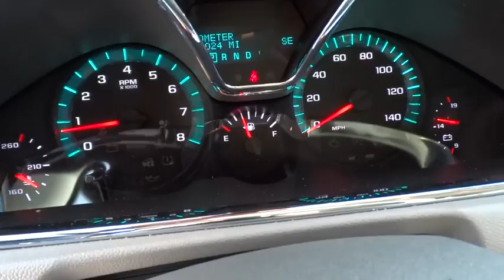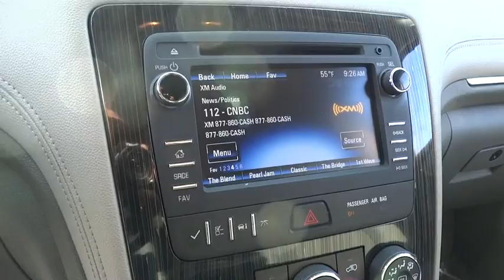2015 Chevrolet Traverse Rocky Mount, Wilson, Goldsboro, Raleigh, Wake Forest, NC PC1026A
2015 Chevrolet Traverse

COME TAKE A LOOK AT THIS SHARP WHITE LT TRAVERSE WITH TITANIUM INTERIOR * DELUXE 8 WAY POWER HEATED BUCKET SEATS WITH LUMBAR SUPPORT * SECOND AND THIRD ROW 60/40 SPLIT FOLD-FLAT BENCH SEAT * REMOTE VEHICLE STARTER * REAR VISION CAMERA INTEGRATED INTO COLOR TOUCH RADIO * AM/FM CD PLAYER WITH A 6.5 INCH TOUCH SCREEN DISPLAY * AUX INPUT JACK AND USB PORT * XM/SIRIUS SATELLITE RADIO * ONSTAR COMMUNICATION SYSTEM WITH AUTOMATIC CRASH RESPONSE AND TURN BY TURN NAVIGATION * TILT AND TELESCOPIC STEERING WHEEL * CHROME DOOR HANDLES * AIR BAGS, FRONTAL AND SIDE- IMPACT FOR DRIVER AND FRONT PASSENGER, FRONT CENTER SIDE-IMPACT, HEAD CURTAIN SIDE-IMPACTEIN OUTBOARD SEATING POSITIONS * YOU HAVE THE REMAINING 100,000 MILE FACTORY WARRANTY * STABILITRAC TRACTION CONTROL * AND SO MUCH MORE * CALL OR EMAIL FOR MORE INFO * STK# PC1026A